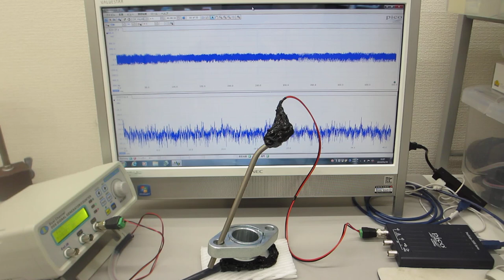超音波プローブの発振制御による表面検査実験（超音波システム研究所）